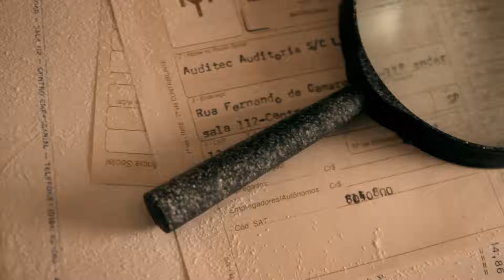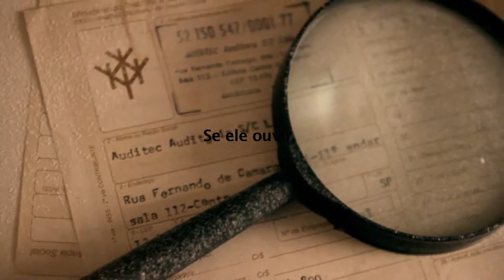Se ele ouvir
Livremente inspirado em "Carta ao Pai", de Kafka.

Gravado em algumas horas na sala do nosso apartamento!

Atuação: Luiz Felipe Bianchini
Orientação de Interpretação: Sônia Velloso
Câmera, Montagem e Finalização: Aline Biz
Direção de Arte e Figurino: Thabata Picasso
Adaptação de Texto: Karine de Oliveira Cupertino
Agradecimento: Leonardo Rudá, Bruno Mattos e Gustavo Kaly.